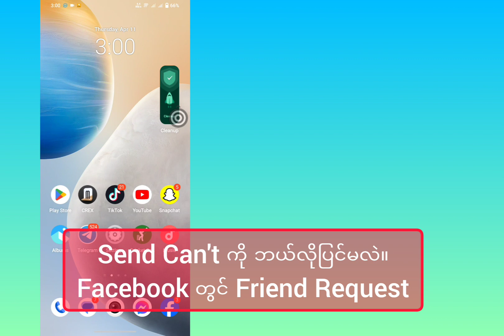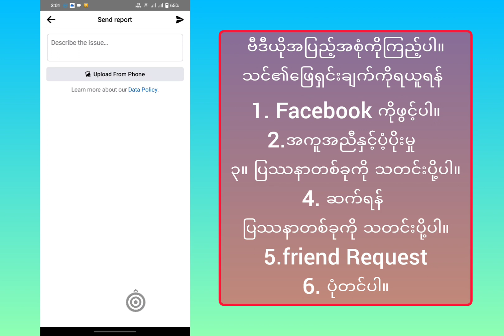Facebook 2024 တွင် Friend Request မပို့ရခြင်းကို ဖြေရှင်းနည်း (နည်းလမ်းအသစ်)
facebook သူငယ်ချင်းများ တောင်းဆိုမှု ပို့ရန် ပြဿနာ၊ facebook me friend request ပြဿနာ၊ သူငယ်ချင်း တောင်းဆိုချက်များကို ယခု facebook တွင် မပို့နိုင်ပါ၊ သင်သည် ဟိန္ဒီဘာသာဖြင့် ယခု friend requests မပို့နိုင်ပါ၊ သင်၏ friend requests များကို ကန့်သတ်ထားပါသည်၊ friend request အရေအတွက်ကို ကန့်သတ်ထားပါသည်။ သူငယ်ချင်းတောင်းဆိုချက်တွေကို အခုချက်ချင်းမပို့နိုင်ဘူး facebook ပြဿနာ၊ ဘယ်လိုဖြေရှင်းမလဲ မင်းသူငယ်ချင်းတောင်းဆိုချက်တွေကို အခုချက်ချင်းမပို့နိုင်ဘူး၊ facebook ပြဿနာ၊ မင်း tamil မှာ friend requests ပို့လို့မရတော့ဘူး